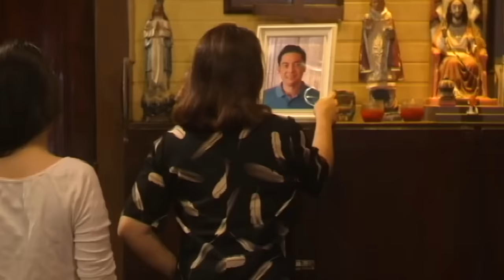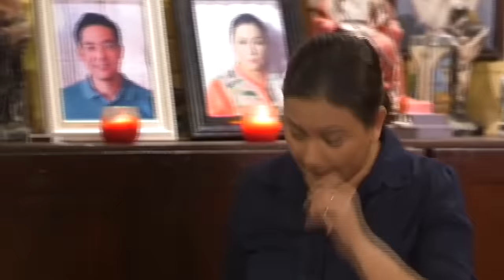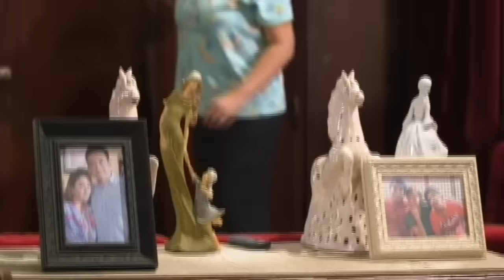Mangga at Bagoong | Dina Bonnevie, Tonton Gutierrez | Maalaala Mo Kaya